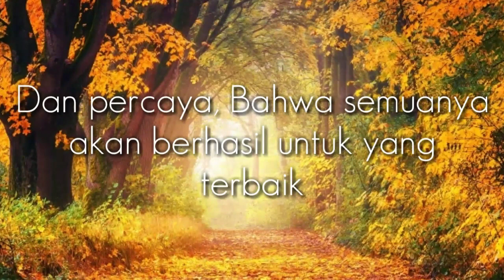Story wa 30 detik - TENANG | Story wa terbaru || Status wa 30 detik || Story wa keren (Quotes)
story whatsapp / status

Karena itu adalah penyemangat saya untuk terus upload video.

SEDIH BANGET...

Terima kasih... :)

motivasi hidup,
motivasi hidup jangan pernah menyerah,
motivasi belajar,
motivasi islam,
motivasi sukses,
motivasi bangkit,
motivasi diri,
motivasi diri sendiri,
motivasi galau,
story ig motivasi,
motivasi hijrah,
motivasi hidup islami,
motivasi hidup sukses,
motivasi hidup story wa,
motivasi hidup bahagia,
motivasi islami menyentuh hati,
motivasi islami 30 detik,
motivasi islam dan kehidupan,
video motivasi bersyukur,
video motivasi cinta,
video motivasi diri,
video motivasi jangan menyerah story wa,
Video motivasi,
Motivasi singkat,
Motivasi pendek,
quotes motivasi 30 detik,,
quotes bijak motivasi hidup,
quotes motivasi diri,
story wa quotes motivasi 30 detik,
Quotes motivasi,
story wa motivasi hidup,
story wa motivasi sukses,
story wa motivasi cinta,
story wa motivasi 30 detik,
story wa motivasi diri sendiri,
story,
story wa motivasi diri,
story wa motivasi duniawi,
story wa dj motivasi,
story wa dj motivasi terbaru,
story wa dj kata kata motivasi,
kata kata bijak status wa,
kata kata bijak singkat,
kata kata bijak buat status wa,
kata kata bijak cinta status wa,
kata kata bijak editor berkelas,
kata kata bijak islami buat status wa,
kata kata bijak 30 detik,